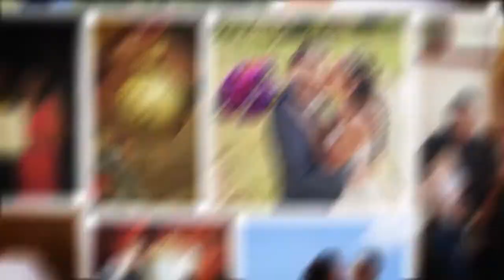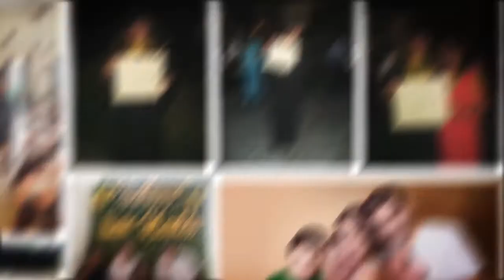Señora Perú San Martín 20191080p